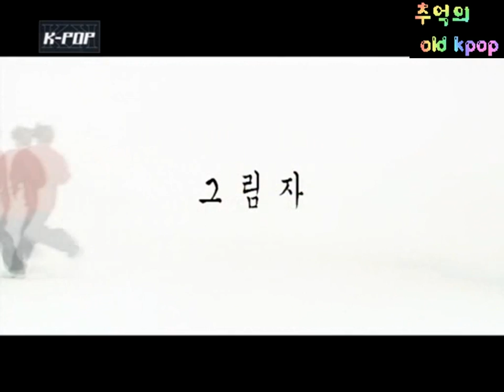케이팝 - 그림자 (MV) (2001)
K pop - Shadow (MV) (2001)